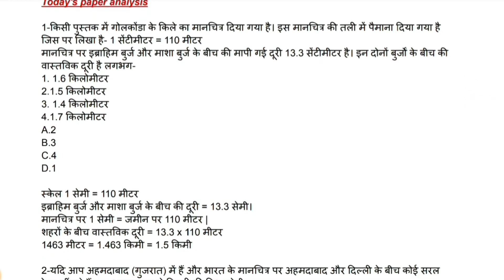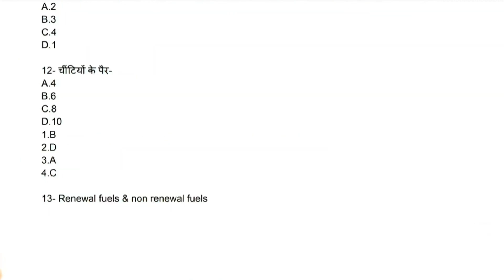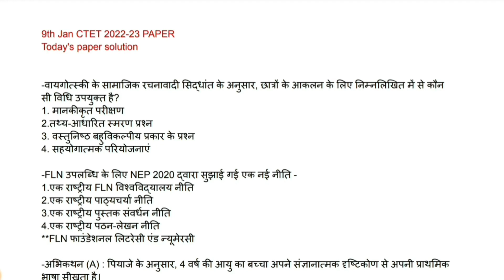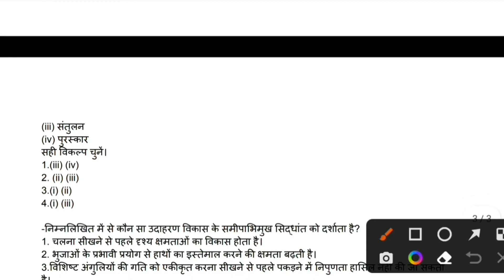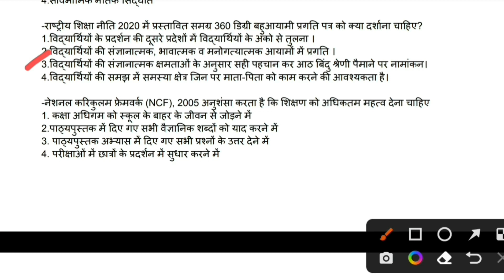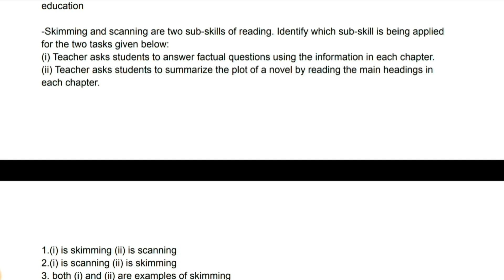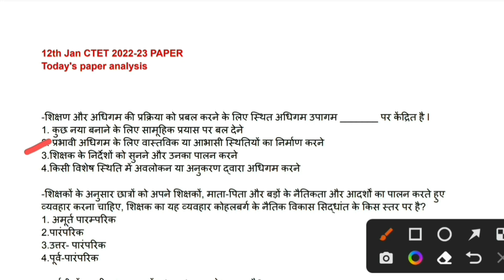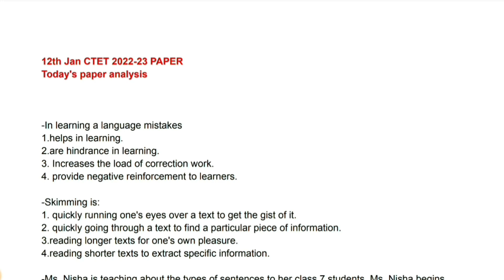Today's ctet paper solution l Ctet exam 2023 paper | ctet EVS l ctet cdp l ctet hindi l ctet english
ctet paper
Ctet 2022 paper analysis
Ctet 2023 paper analysis
Ctet 2022 paper solution
Ctet 2023 paper solution maths hindi solution
Ctet previous year paper solution
Math's previous year paper solution
Ctet maths solution
Maths pyq
Ctet paper solution
Ctet math paper
Math's pedagogy
Ctet 9 January 2022-23
Ctet 29 December 2022
Ctet 28 December 2022
Evsncertsolution
Ctet full Evs questions Ctet question paper
Math's ncert ctet solution
Maths marathon video
Ctet preparation
Math's marathon class
Math's marathon video on previous year question paper
Ctet math paper analysis
Ctet mathematics paper full analysis
Ctet maths paper full solution
Ctet evs paper previous year paper solution
पर्यावरण अध्ययन
Ctet 2022 math paper full solution
Ctet 2021 maths paper full solution
Ctet 2022 previous years paper solutions
Ctet 2021 previous years paper solutions
Ctet maths marathon video
Ctet maths all questions in one video
Ctet math all questions in one class
Ctet 2022 all questions in one video
Ctet 2021 all questions in one video
Ctet 2022 all evs questions in one video
Ctet 2021 all evs questions in one video
Ctet maths in Hindi
Ctet maths in English
Ctet maths ncert
ctet evs paper solution
Ctet hindi pedagogy paper solution
Ctet english pedagogy solution
Ctet evs full paper solution
Ctet evs pyq
Ctet evs marathon video
Ctet hindi marathon video
Ctet english marathon video
Ctet english pedagogy marathon class